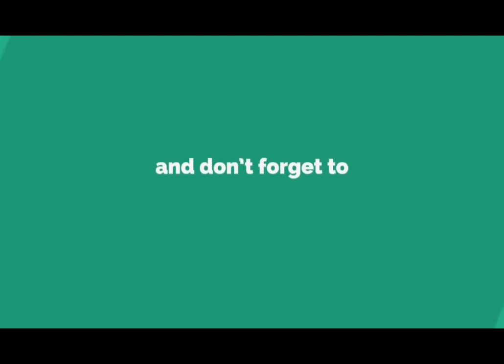【CoDM】2019年はありがとうございました！！【感謝】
□MSMC検証シリーズ

【CoDM】MSMCのレーザーサイト検証していたら、MSMCは5m以内なら腰打ちが最強っぽいことが判明してしまった【徹底検証】

【CoDM】MSMCロングバレル有無別キル必要弾数をひたすら調べてみた【徹底検証】

【CoDM】待望の新SR 『Locus-コスモス』を獲得して使ってみた結果【ワンショットキル範囲・DLとの違い比較】

【CoDM】DL-Q33レッドアクションはどれくらい課金すれば引けるのかやってみた【検証】

【CoDM】ハロウィン・ラッキードローはどれくらい課金すればコンプリートできるのかやってみたら破産寸前/アウトライダー・スケルトン&AK47-パンプキンヘッド【検証】

【CoDM】Arctic50-ブラックゴールドはどれくらい課金すれば引けるのかやってみた【検証】

LillyとStyleの2人組で色んなことに挑戦します！ 下手ですが暖かく見守りください！